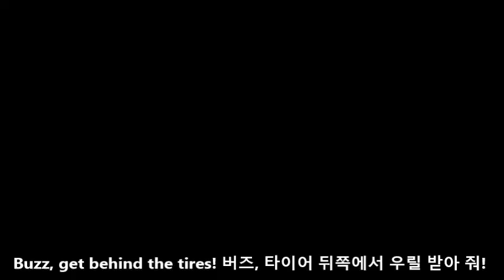#16 토이스토리2 구간반복